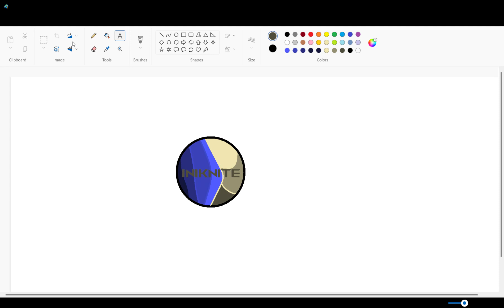This is your new profile picture.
comment if you want me to make a simple logo design for your channel!